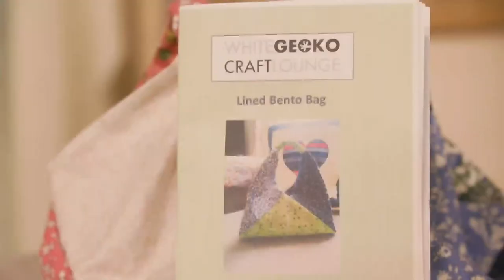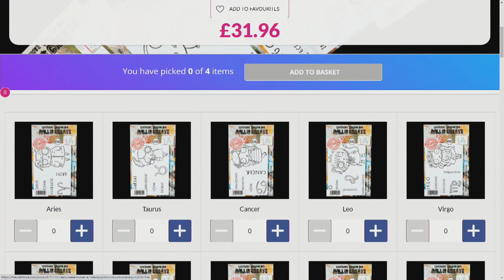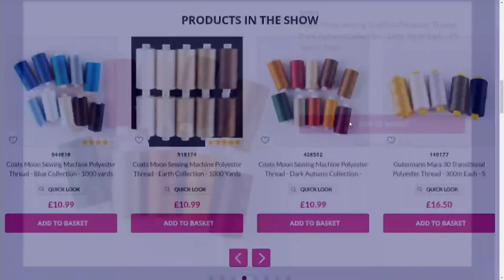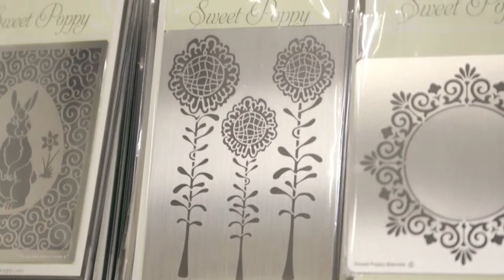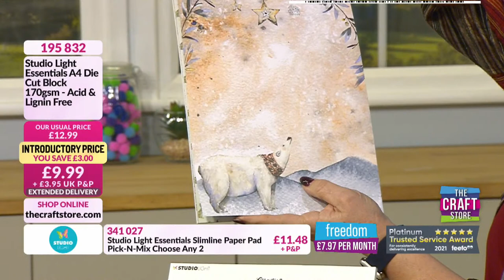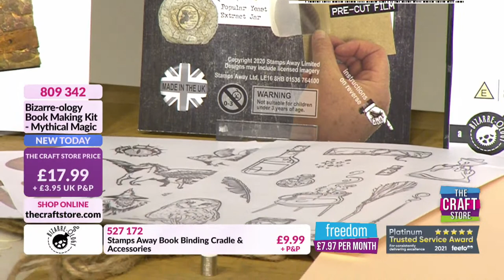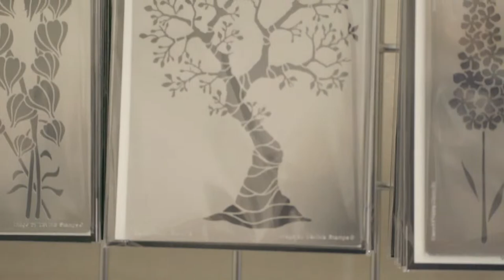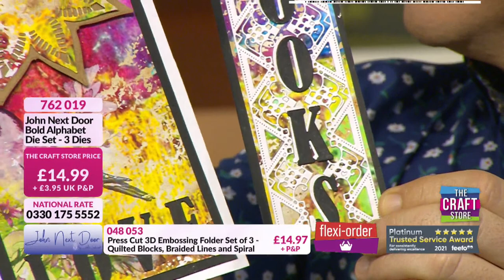The Craft Store UK Live on YouTube!